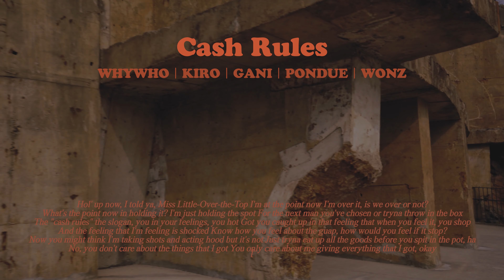Cash RulesㅣKIRO Promotion video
본 원의 걸스힙합 수업을 담당하시는 키로쌤과
댄서분들이 함께 작업한 영상입니다 :)
영상에는 원장님께서 고생해주셨습니다.

앞으로도 BKDC의 활발한 활동들을 기대해주세요

(＊본 영상은 코로나19 5인이상 집합금지명령 이전에 찍은 영상이며, 방역 수칙을 준수하고 촬영 전후로 모두 마스크 착용하였습니다.)

위치 - 평택시 안중읍 안중로 39 주광빌딩 2층

본 원은 예대출신 실용무용전공 강사진으로만 이루어진
전문댄스학원으로 입시와 전문댄서를 준비하는 전문반이 있으며
취미반은 클래스별로 선택하여 수강 가능합니다.

facebook. B.K Dance Studio

Choreography
Girl Hiphop
Kids class
Group lesson
1:1 Lesson